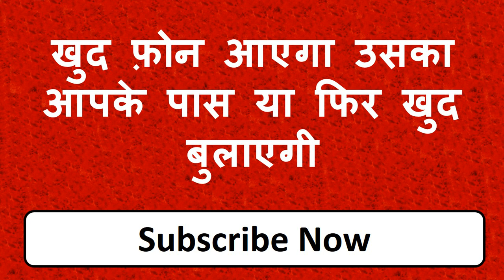पेशाब करते वक्त पड़ोस वाली का नाम लो खुद फ़ोन करके बुलाएगी की जल्दी आ जाओ